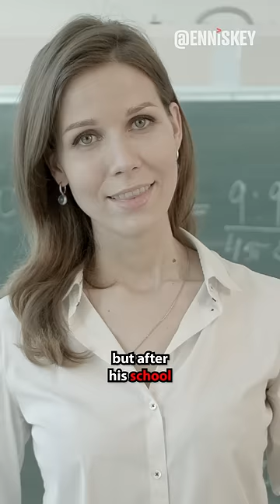The Rise of Zlatan Ibrahimovic 🤩⚽️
Here's The Rise of Zlatan Ibrahimovic